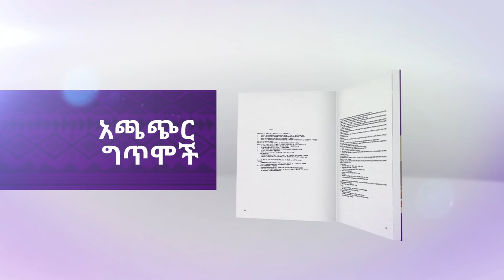Tibeb be fana: በጥበብ ምልኢቲ ኪሮስ፤ የጎባጣ አሽከር ነኝ የሚለውን ግጥም ታነባለች